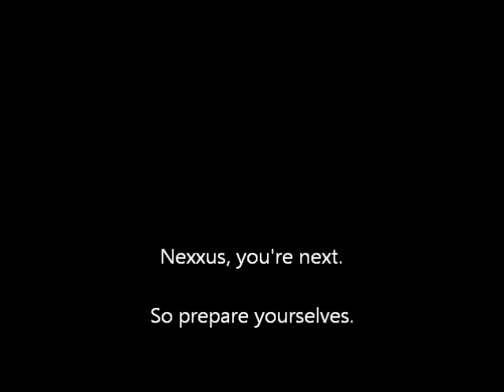MINISTRY.TF2 Frag Movie #2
We couldn't make a TF2 frag movie since we don't have a TF2 server, so we had to implement our TF2 tactics into CSS.

Youtube fucked us over and didn't let us have nice music, so have to upload again without music... Still the frags are amazing.

The MOD.TF2 line-up is as follows

  egggggg - has played 13 hours of tf2 in last 2 weeks [Captain/Motivational Coach]
  Peng - Helped push fcuk to div6 in etf2l [Vice Captain/Head Of Communications]
  Crazylegs - Has reached platinum league in sc2 [Chief Operating Officer/Synergy Promoter]
   LT - Really good at demoman [Tactical War Chief]
  Paul - Reinstalled TF2 yesterday [Tea Maker]
  djC - Agreed to join the MOD.TF2 team [Manager/Open Kimono]
  dres- Agreed to play a game today [Hero/Contigency Analyst]

Any questions should be forwarded to our Manager djC.